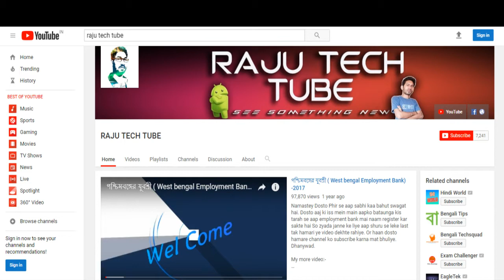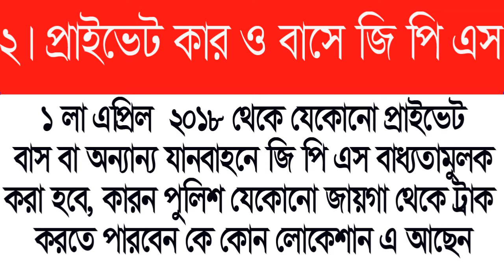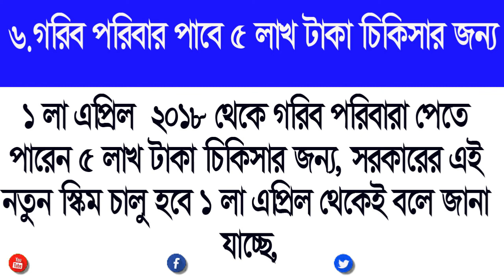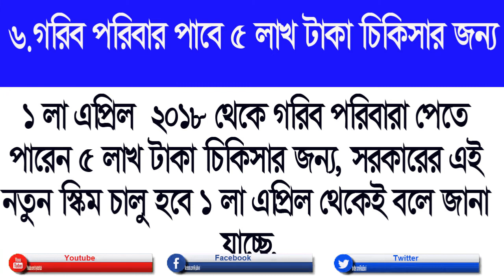New Rules Will Be Launched From 1st April | Aadhaar News Today |Bangla Tutorial|pm modi speech today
7 Major Updates Will Be Launched From 1st April In India From Govt. Narendra Modi.

Bank-Aadhaar linking last date March 31.

raju tech tube YouTube channel provides a Platform where news,
updates and articles related to , mobile apps,online earn money,
onlie form fillup and new technologies are served

pm modi
pm modi speech today
bangla tutorial

 zee news